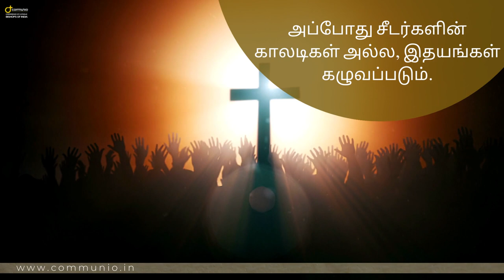பெரிய வியாழன் | 14 April | Tamil